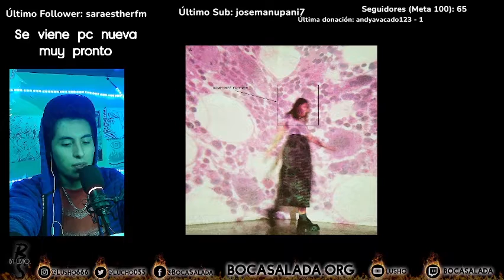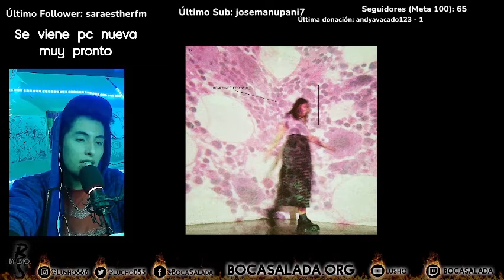ESTRENOS DE JUNIO 2022 | Cine, Tv, Música y Anime